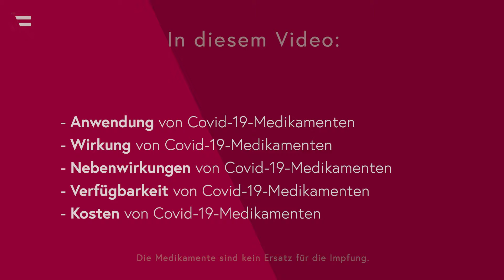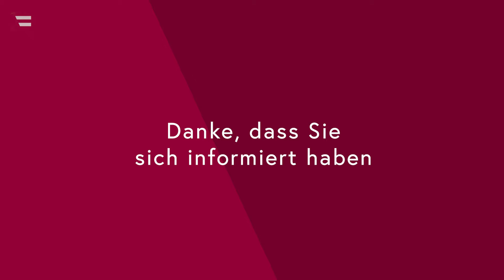Info-Video zu Covid-19-Medikamenten mit Dr. Christoph Wenisch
Univ. Doz. Dr. Christoph Wenisch informiert über Covid-19-Medikamente. Er leitet seit 17 Jahren die Infektionsabteilung mit Intensivstation auf der Klinik Favoriten in Wien.

Diese Fragen werden beantwortet:
- Sind Covid-19-Medikamente ein Ersatz für die Impfung?
- Wann werden Covid-19-Medikamente angewendet?
- Wer bekommt Covid-19-Medikamente?
- Wie wirken Covid-19-Medikamente?
- Welche Nebenwirkungen haben Covid-19-Medikamente?
- Wie kommen Betroffene zu den Covid-19-Medikamenten?
- Wer kommt für die Kosten der Covid-19-Medikamente auf?

Achtung: Die Medikamente sind kein Ersatz für die Impfung.